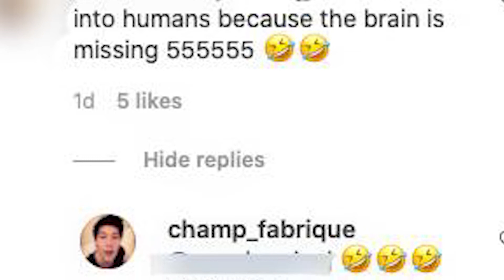รัศมีแข โต้กลับ หลังถูก ไฮโซแชมป์ โพสต์เหยียดสีผิว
มีดราม่าตามเข้ามาติดๆกันเลยในตอนนี้ หลังประเด็นเดือด ไฮโซแชมป์ จิรัฏฐ์ ได้โพสต์รูปคู่แฟนสาวอย่าง น้ำหวาน เดอะเฟซ พร้อมติดแฮชแท็ก HumanNotApes ซึ่งแปลว่า มนุษย์ไม่ใช่ลิง แถมยังมีคนมาเม้นต์ถึงแท็กดังกล่าวประมาณว่า คิงคอง วิวัฒนาการเป็นคนไม่ได้หรอก เพราะสมองหายไปแล้ว
ทำให้หลายๆคนมองว่า เป็นการเหยียดผิวกันหรือเปล่า จนเกิดดราม่าว่าอาจจะพาดพิงนักแสดงอารมณ์ดีอย่าง รัศมีแข ฟ้าเกื้อล้น หรือไม่ เพราะนักแสดงอารมณ์ดีอย่างรัศมีแข จะชอบใช้ คิงคอง วิถีคิงคอง อยู่เสมอ